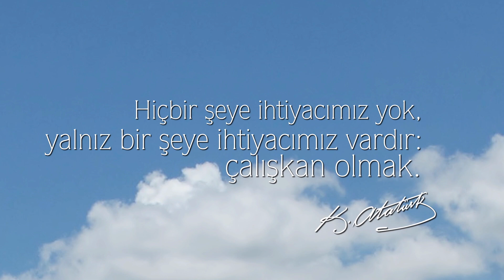Barış AYDIN Ak Parti Çankaya Belediye Başkan Adayı - Kent Hayvanları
-Mutlu Dostlar Ve Mutlu İnsanlar
-Kent Hayvanları Bakım Ve Rehabilitasyon Merkezi
-Kent Hayvanları Hastanesi Ve Beslenme Üniteleri
-Sağdık Dostlarımız Çankaya'da Sağlıklı Ve Mutlu